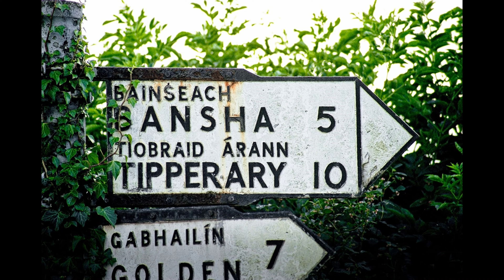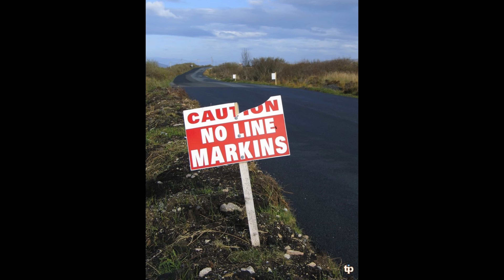A Collection of Images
A random collection of 73 photographs taken over several decades. My main focus (literally!) has always been the island of Ireland. I consider myself very fortunate to have lived here all my life. I appreciate it.